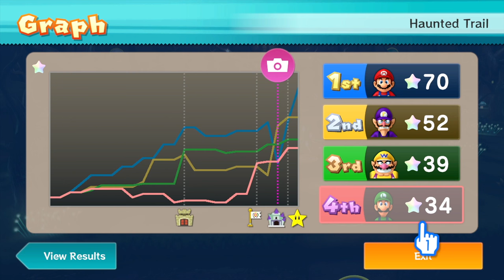Darby and Lauralee Play - Mario Party 10 - Wii U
By request Darby and Lauralee play Mario Party 10! We really enjoyed this game. Let us know if you'd like to see more.

To send fan mail, address to:
Darby BTG